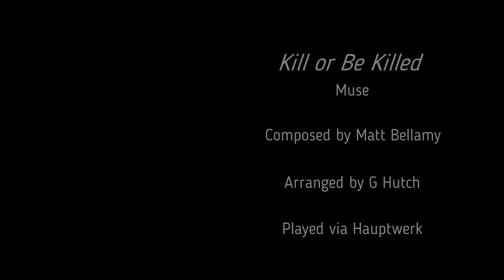Kill or Be Killed (Muse)—Organ Cover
There's a killer about this Spook-tober, it's "Kill or Be Killed" with Muse, composed by Matt Bellamy and arranged for organ by G Hutch.